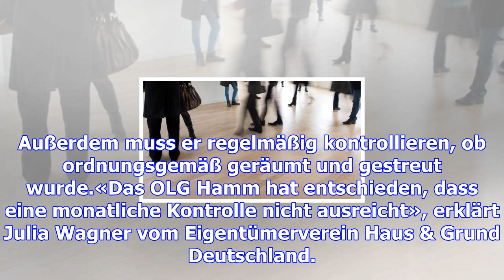Schnee: wann mieter zum winterdienst verpflichtet sind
Bei Eis und Schnee besteht für Vermieter und Eigentümer eine Räum- und Streupflicht. Die Aufgabe kön...